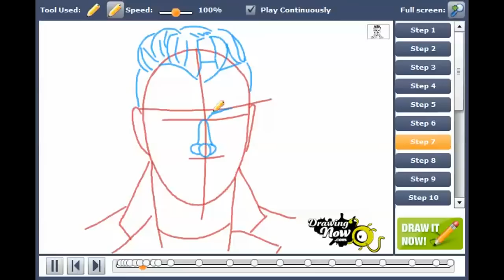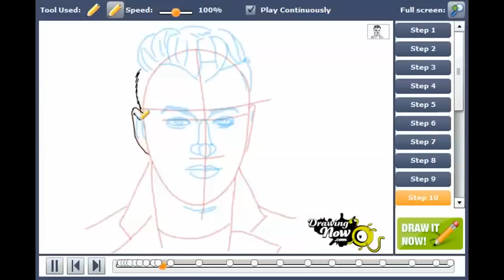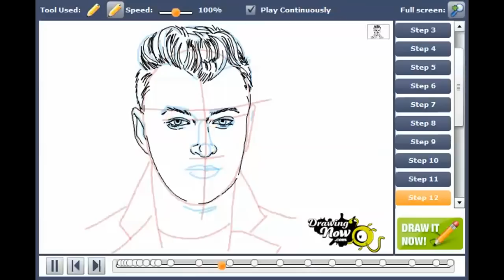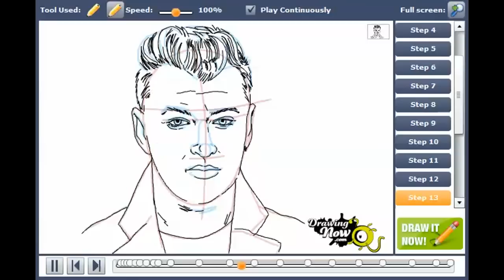How to draw Sam Smith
You can see the original tutorial of How to draw Sam Smith